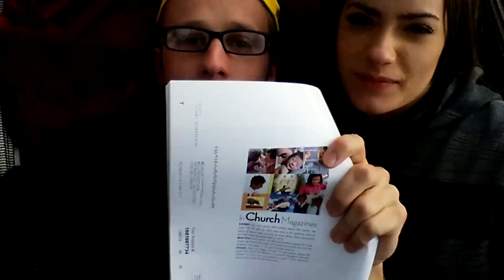Alyssa's Birthday Video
This is a compilation of all the fun things Alyssa and I have done over the last 7 months. Happy Birthday Lyss!

Song: Oh, It is Love by Hellowgoodbye